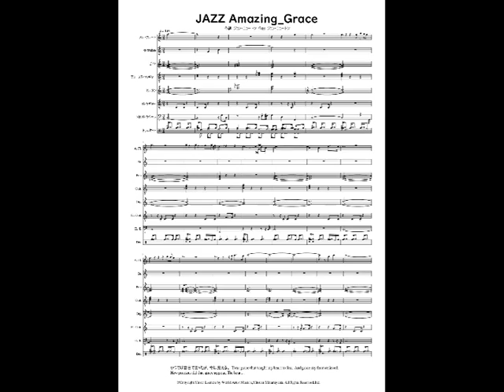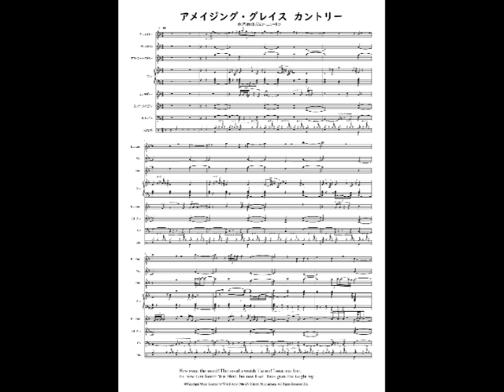讃美歌 Amazing-Grace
ようこそ　いつも聞いてくれてありがとう。 そして、コメントに感謝してます。すばらしき主の恵み！ なんと甘い音でしょう！ それは私のような惨めな人を救った！ 私はかつて迷っていましたが、今は見つかりました。